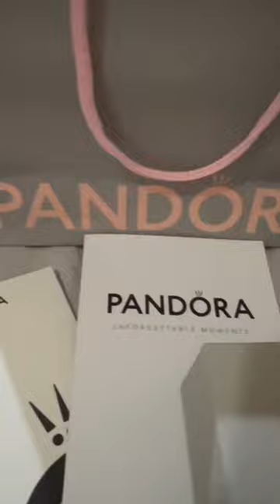PANDORA MOMENTS SPARKLING CROWN O SNAKE CHAIN BRACELET WITH Angel Wing & Heart Dangle Charm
Love and guidance pendant charm